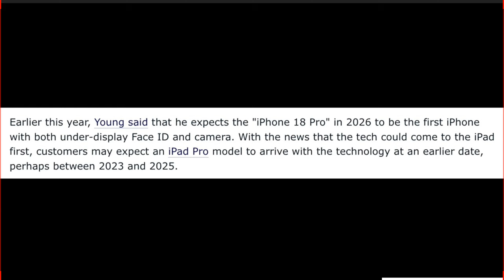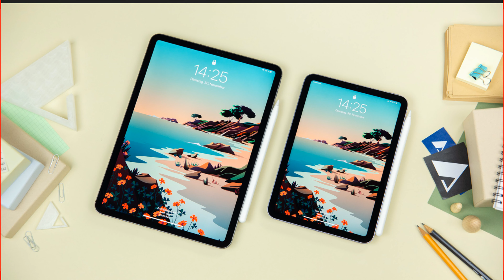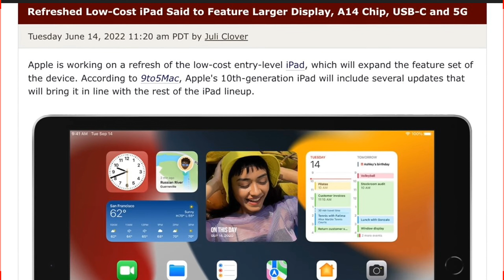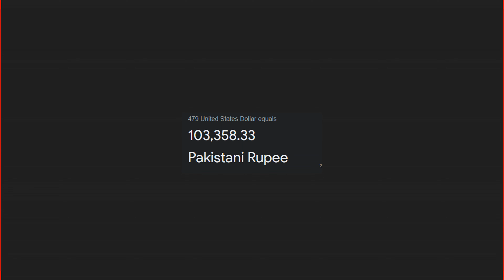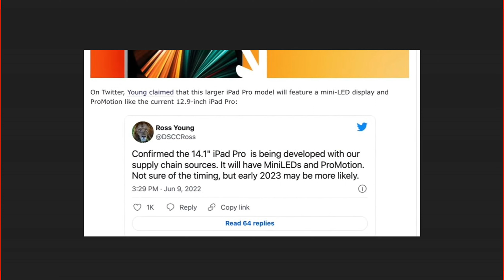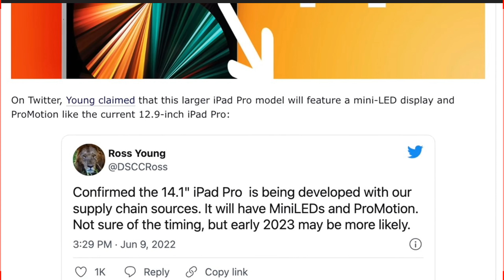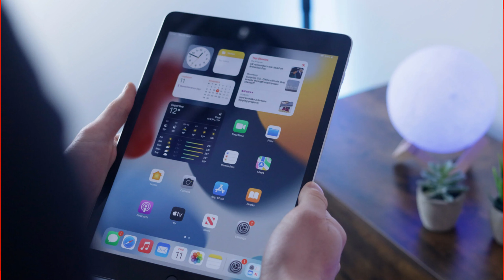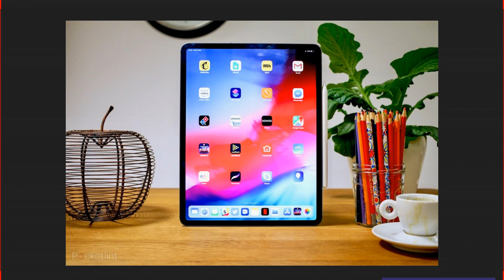iPad 10th Generation Launch Date Price in Pakistan & India | New iPad 2022 September Launch Confirm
UsamaSaeedIT UsamaSaeed
10th-Generation iPad With Major Design Changes Reportedly in Production Ahead of September Launch

Topics covered in this video:

1. iPad 10th Generation   Launch Date price in Pakistan
2.   iPad 10th Generation Launch Date price in India
3. New iPad Pro 2022   price in Pakistan
4. New iPad Pro 2022  price in India
5. iPad 10th Generation  First Look, Review, Specification, Price, Setup, Camera